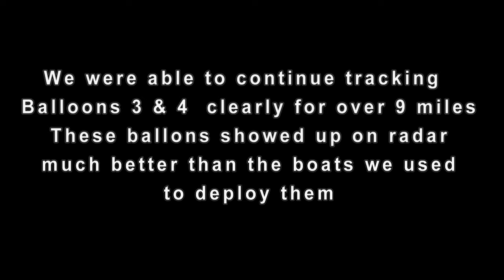APPF does radar testing on Navy Target balloon 2 miles off of the beach in Huntington Beach, CA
APPF recently launched a new version of the traditional killer tomato style Target balloon. The Navy Gunfire Targes have been used for years by the US Navy, US Coast Guard and many international Navies for use with Gun Calibration. This new model incorporates the drogue chute from the previous DHR model, but the Mylar panels have been replaced by an aluminum laminated, internally mounted radar reflector. we have nearly tripled the radar cross-section from the older model. This video shows not only the differences between the models, but shows how they are inflated, tied off, deployed and how they appear on radar compared to boats of similar size.